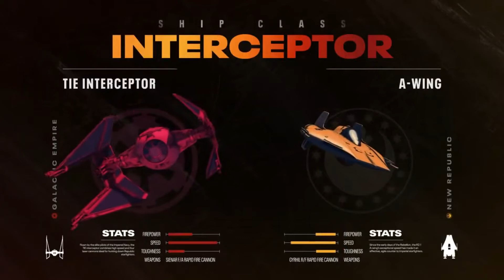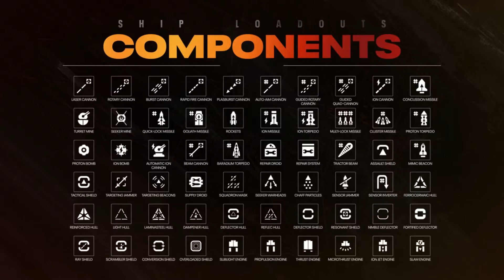Star Wars: Squadrons - What We Know And What We Want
Star Wars: Squadrons was announced, we talk about what we know and what we want!

Follow TheLanCave for more stuff!